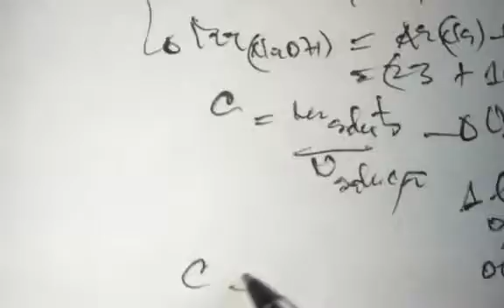Resolução Exercícios de Química Com Unidades de Concentração Comúm e Molaridade) Valdo Mario